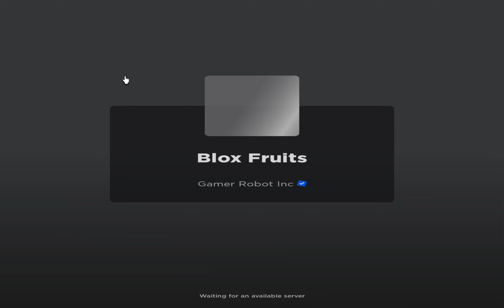When Your Dream Fruit Is Finally On Stock... ( Blox Fruits )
Deymm!! fruit dealer got a good harvest this time XD